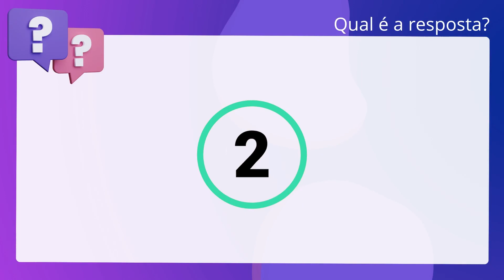QScon Direito: [Art. 121, § 1º, CP] CESPE 2020 - Promotor de Justiça de Entrância Inicial (MPE-CE)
Art. 121, § 1º, CP | CESPE 2020 | Promotor de Justiça de Entrância Inicial | (MPECE)

Acerca do delito de homicídio doloso, é correto afirmar que constitui forma. privilegiada desse crime o seu cometimento por agente impelido por motivo de. relevante valor social ou moral, ou sob influência de violenta emoção provocada. por ato injusto da vítima.

Gabarito: Falso